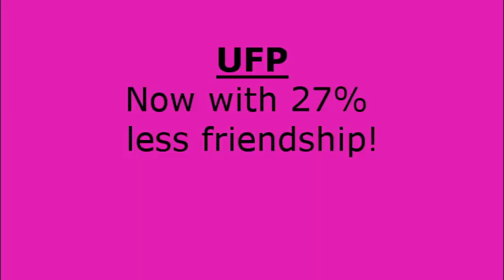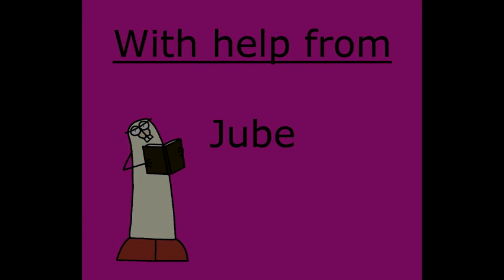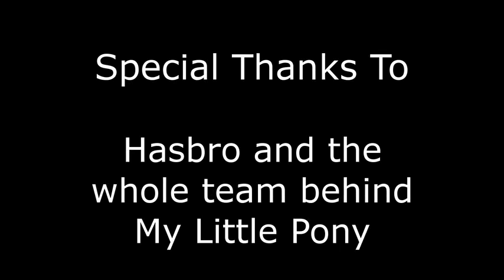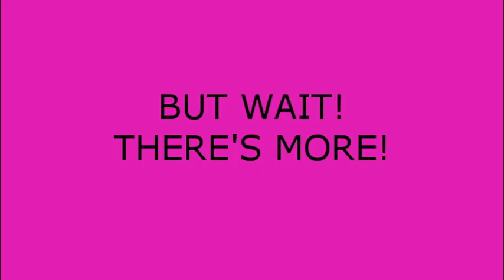UFP 26: The Longest Episode (copyright OK version)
I TOLD YOU ABOUT COPYRIGHT POLICE BRO!
If this version gets blocked too, I might cry

the TWO songs were

Abbot and Costello Who's On First (the one I used is now blocked so here is a different one)

LYRICS for Zorba Style

We finally made it here to the gala
But no one wants to hear my fan gaba gaba
But I won't quit it's just another trial
That's how we do it Zorba style

Ponies get wild get down on the dance floor
I'll tell you the story that I came here for
All you grab a seat cause it may take a while

Your teacher hates you or she loves you I don't know (who said that?)
Your stuff aint selling cause it's cheaper down the road (wait, what?)

Now in my tale we'll go from chapter 40
Bill and Pinkie escape from the orcies
Then I tell him how I'm feeling fertile

At a later point it's getting all dramatic
Bill whips out his semi automatic
And saves my life and does it with smile

Your prince won't hurt cause he isn't a freak (piss)
The creatures hate you for the way that you speak (I'm shy)
Because you farted you can't get into their clique (asldhg)

At chapter 230
It will start to get dirty
Where it's me bill and merry
Getting hot on the ferry
When I get some good luck
After my hoovies get stuck
My bill rescue me and then we will wait I can't say that word

That's part one of the rewrite
In part 2 it will take flight
there will be a real big fight
When we get attacked by dinosaurs

There's a little more to it
If you wanna read through it
Because that's how we do it
Zorba Style